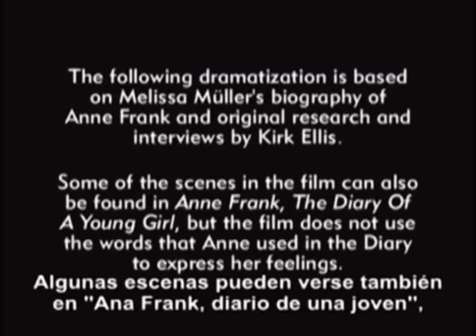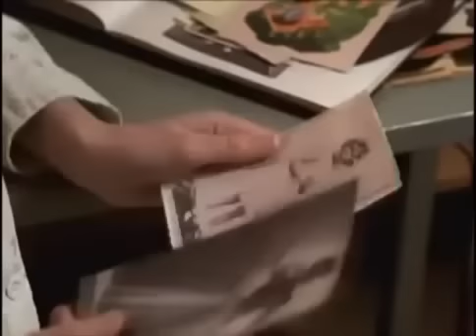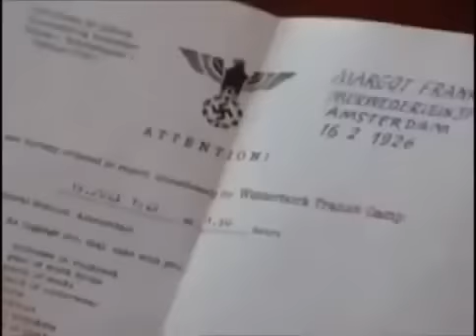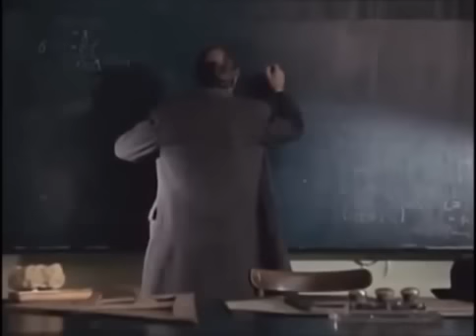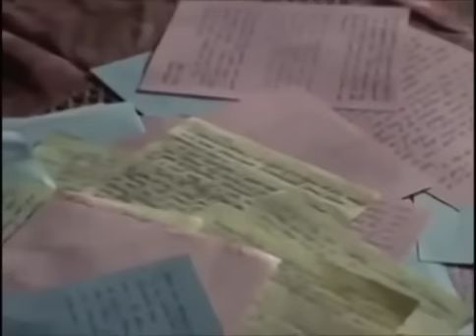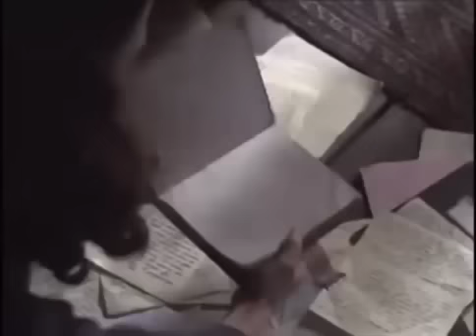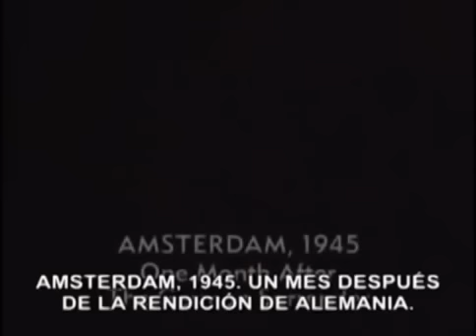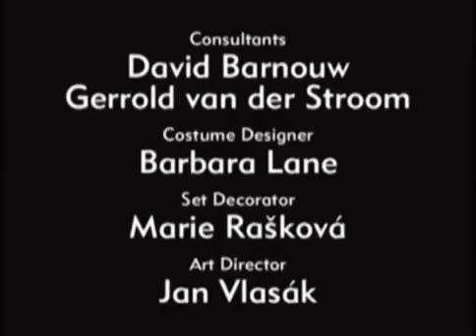La Historia de Ana Frank Pelicula Completa Anne Frank The Whole Story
Annelies Marie Frank Hollander, conocida en español como Ana Frank (Fráncfort del Meno, 12 de junio de 1929-Bergen-Belsen, marzo de 1945)1 nota 1 fue una niña judía alemana, mundialmente conocida gracias al Diario de Ana Frank, la edición en forma de libro de su diario íntimo, donde dejó constancia de los casi dos años y medio que pasó ocultándose, con su familia y cuatro personas más, de los nazis en Ámsterdam (Países Bajos) durante la Segunda Guerra Mundial. Su familia fue capturada y llevada a distintos campos de concentración alemanes.

El único sobreviviente de los ocho escondidos fue Otto Frank, su padre. Ana fue enviada al campo de concentración nazi de Auschwitz el 2 de septiembre de 1944 y, más tarde, al campo de concentración de Bergen-Belsen, donde murió de tifus en marzo de 1945, pocos días antes de que éste fuera liberado.3 En 1947, apenas dos años después de terminada la guerra, Otto publicó el diario bajo el título La casa de atrás (en neerlandés, Het Achterhuis).